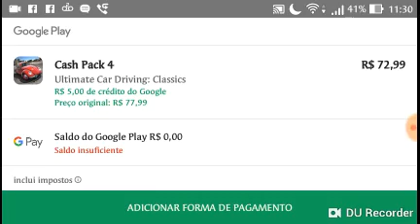Baixei um jogo de carro muito Irado?!? Car driving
Eae galera então nesse vídeo venho trazer para vcs um jogo de carro sinistro muito bom mesmo blz..
Então galera sexta feira vai ter vídeo novo então se liga ai.